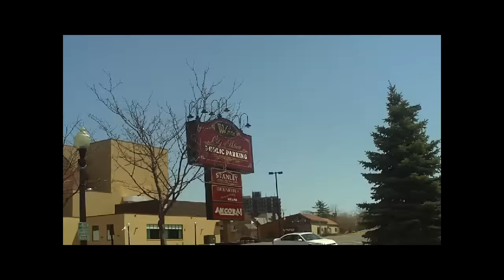Utica NY Genesee St Oneida Sq N. to Downtown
Utica NY Oneida Square to Downtown going North past the Public Library, St. Francis De Sales School Building, Stanley Theater,The Savings Bank of Utica (Gold Dome) now NBT Bank, Utica State Office Building, Grace Church, Woolworth s Building, Boston Store, Busy Corner